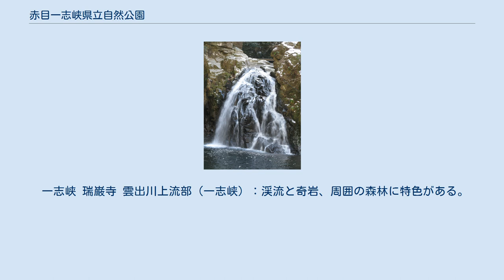赤目一志峡県立自然公園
赤目一志峡県立自然公園（あかめいちしきょうけんりつしぜんこうえん）は、三重県中部にある県立自然公園。
雲出川と名張川の上流部にあたり、赤目四十八滝など多くの景勝地を抱える公園である。
公園の総面積は22,043haで、指定面積の大半が津市（旧美杉村）に含まれる。
2013年（平成25年）の公園利用者数は17万2千人。
 1948年（昭和23年）10月14日に赤目一志峡県立自然公園として指定された。
1967年（昭和42年）8月に公園の拡張が行われ、総面積22,043haとなった。
1970年（昭和45年）には園内の室生火山群・高見山地・一志峡谷の中央部が室生赤目青山国定公園に移管された。
室生赤目青山国定公園は、青山高原県立自然公園（現存せず）と赤目一志峡県立自然公園を再編成したものであり、国定公園に指定されなかった部分が「国定公園のバッファーゾーン」として県立自然公園として存置された。
こうした現象は全国的に多くみられたものであり、1996年（平成8年）時点で存在した55国定公園のうち37国定公園がこのような都道府県立自然公園から再編成されたものであった。
 名張市はエコツーリズム推進法に基づいて「名張市エコツーリズム推進全体構想」を策定し、2014年（平成26年）7月9日に環境省から認定を受けた。
同構想は、名張市の観光入込客数の約9割を占め、環境負荷が高くなっている室生赤目青山国定公園と赤目一志峡県立自然公園の範囲を対象としたものである。
松阪市においても、「自然保全地区」が園内に設置される予定である。
 一志峡 瑞巌寺 雲出川上流部（一志峡）：渓流と奇岩、周囲の森林に特色がある。
アユやアマゴが生息し、渓流釣りが盛んである。
またオオムラサキ、ムカシトンボ、ギフチョウなどの貴重な昆虫類の生息地でもある。
 名張川上流部：落葉広葉樹に囲まれ、キノコ狩りが盛んである。
 松阪市西部：山稜地域であり、史跡が多い。